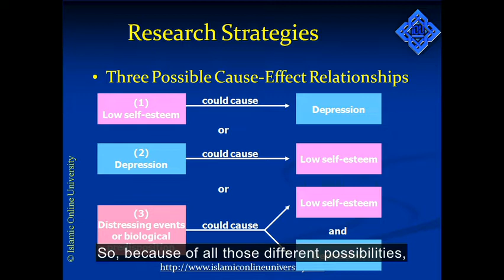Research Strategies in Psychology - Psychology 101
On your journey to becoming a Psychologist, you will learn that during the diagnosis stage the cause of something may not necessarily be related to a condition because there may be several variables. This is a technical topic that is touched on briefly in this video. Intrigued as we are by this topic?